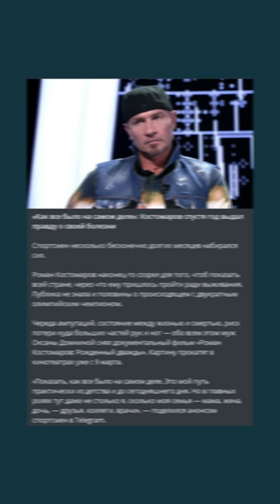«Как все было на самом деле»: Костомаров спустя год выдал правду о своей болезни